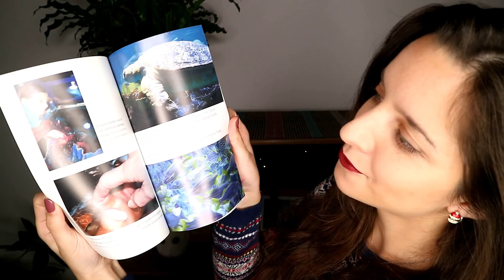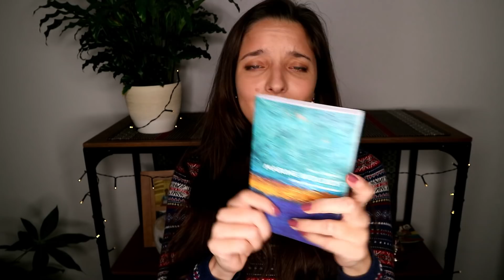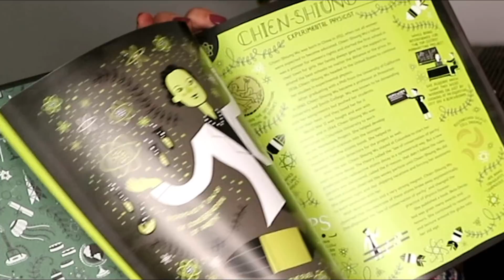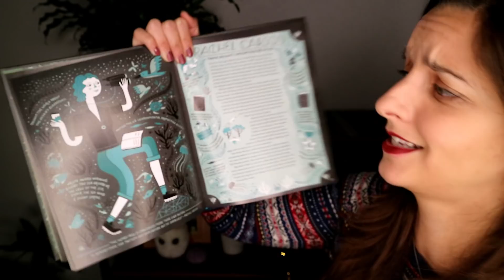Non-fiction BOOK recommendations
Here are five science/marine related books I read this years that I highly recommend. If you have any recommendations of your own please leave them down in the comment section below.

Books:
A Soul of an Octopus by Sy Montgomery
Marine Biology, a Short Introduction by Philip V. Mladenov
The World is Blue by Sylvia E. Earle
Sapiens, a Brief History of Mankind, by Yuval Noah Harari
Women in Science by Rachel Ignotofsky